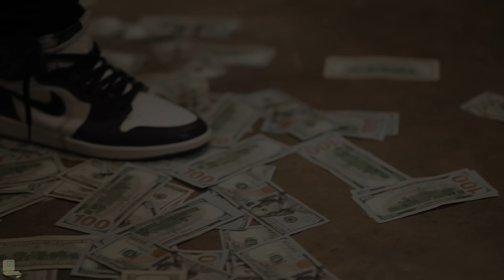SP Dondada - Mike Tomlin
Sp Dondada DROPS A New Banger (Mike Tomlin) Off His New Ep (Dada Season)
Prod. RJ always Trippin
Dir.BTC Visuals